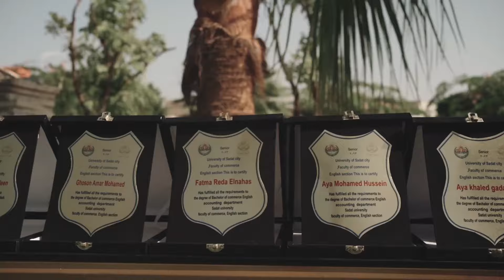برومو حفله تخرج كليه تجاره انجليزي 2023